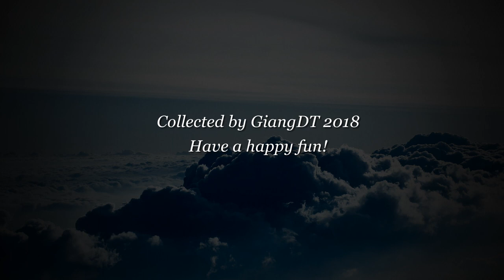SHARED: Background image 2018 - High quality Collection - Drive ready | Video preview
- Suitable desktop ordering: Left to right, 16:9/18:9/4:3
- Image Quality: High definition Background image (Work good on 32’’ Screen and smallers)
Images are fixed color for Desktop, your icons will not be blurry or confused.
- Total image in this pack: 52
- Try this on your device: Window Start - Control Panel - Personalization - Desktop background - Target your Collection Forlder with Fill mode.
Don’t forget the file password to Unrar is: giangdt.com
So you can find me on  :) Like this !